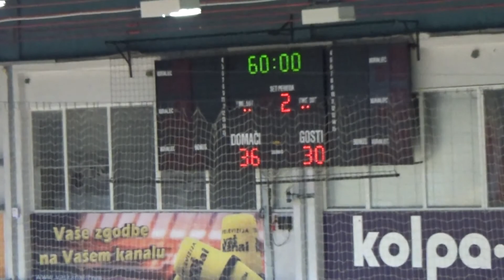05. KROG - 2014/2015: 1. NLB LEASING LIGE: MRK KRKA : RK SLOVENJ GRADEC 2011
Video posnetek tekme 5. kroga 1. NLB Leasing lige med MRK KRKA : RK SLOVENJ GRADEC 2011. Več informacij o tekmi na